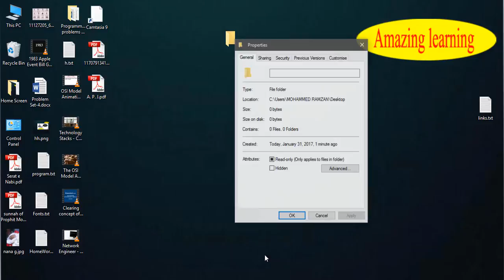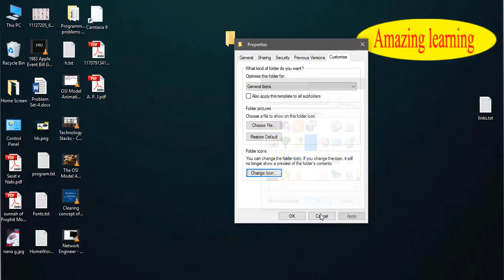How to create Invisible, Without name folder (Hindi/Urdu) Super simple